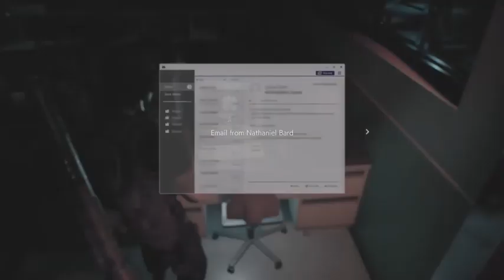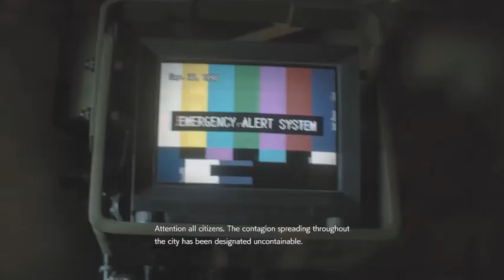Resident Evil 3 Remake gameplay walkthrough part 9 [ Hospital ] no commentary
Back in Raccoon City as Jill. As Jill makes her way through the city, she gets chased by a Tyrant. who was sent after her by Umbrella.